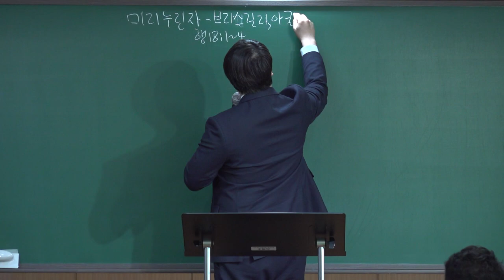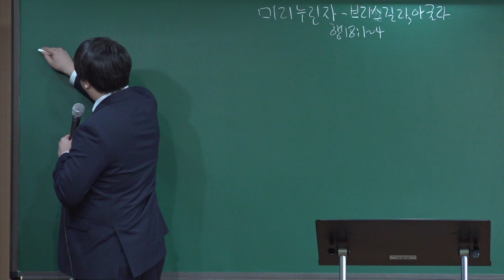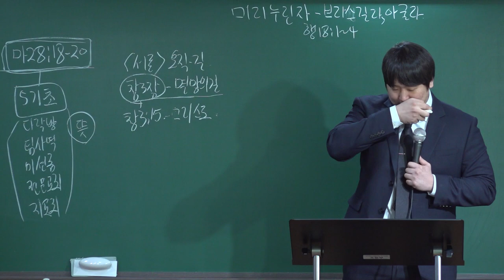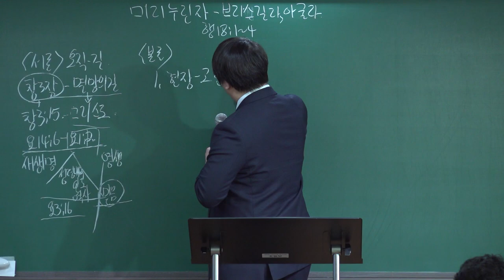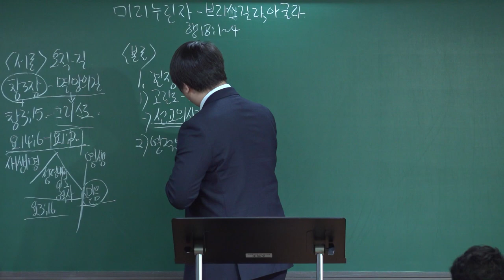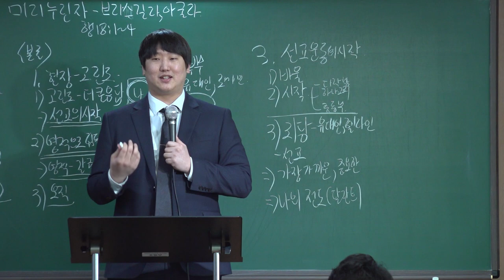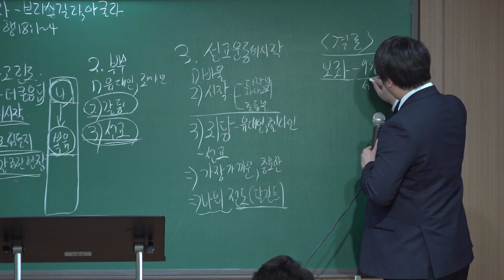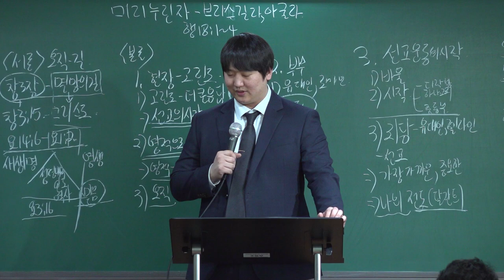20211219 하나교회 중등부 미리누린자-브리스길라,아굴라